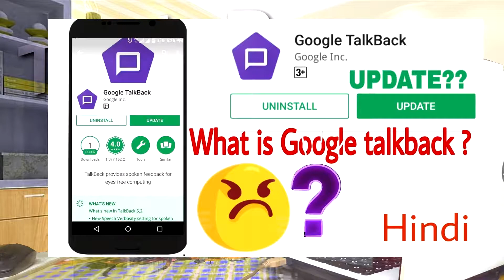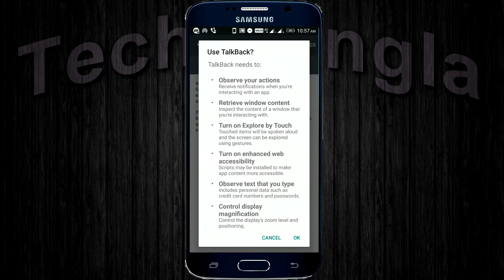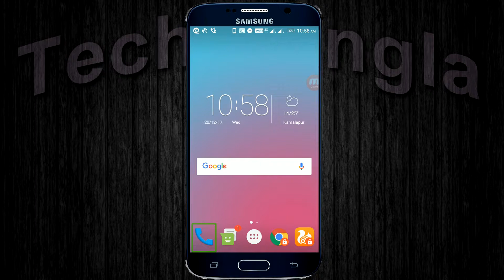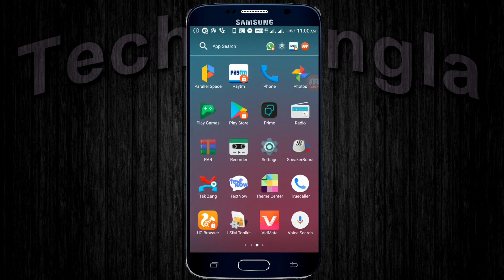What is TalkBack on my phone? || how to use Google Talkback?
Google TalkBack  কি এবং কিভাবে কাজ করে ? এতে আমাদের সুবিধা কি জানতে পুরো video টা দেখুন |
What is TalkBack on my phone?
Ans-Google LLC Tools. Everyone. TalkBack is an accessibility service that helps blind and vision-impaired users interact with their devices. TalkBack adds spoken, audible, and vibration feedback to your device. TalkBack comes pre-installed on most Android devices.
How do you suspend TalkBack?
Ans-This should work whether the phone is on the lock screen or unlocked. You will then see 2 options in the top corners of the screen, select “Pause Feedback”. When the Suspend Talkback message appears, double tap “OK”. You can now normally go into Settings - Accessibility and disable talkback.
How do you use TalkBack on Android?
TalkBack is an Accessibility Service that helps vision-impaired users interact with, and enjoy, their devices. It uses spoken word, vibration and other audible feedback to let you know what's on your screen, what you're touching, and what you can do with it
How do I turn off talkback mode?
To deactivate TalkBack
Drag the status bar downwards with two fingers.
Tap the gear icon at the top right of the screen, then double-tap the settings icon.
Using two fingers to scroll through the menu, find and tap Accessibility, then double-tap Accessibility.
Tap TalkBack, then double-tap TalkBack.
how to use talkback?
Ans-1.Turn on TalkBack.
2.Explore by touch.
3.Use your Home screen.
4.Use TalkBack gestures.
5.Open and close apps.
6.Answer and hang up calls.
7.Use TalkBack to browse the web with Chrome.
8.Use global and local context menus.